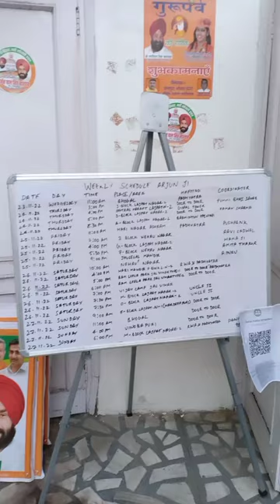vote for arjun singh marwah